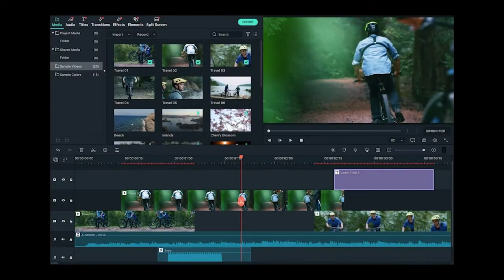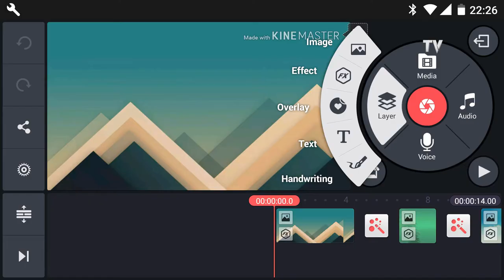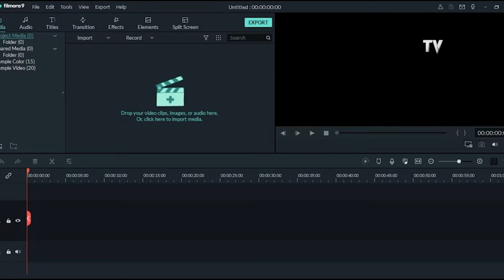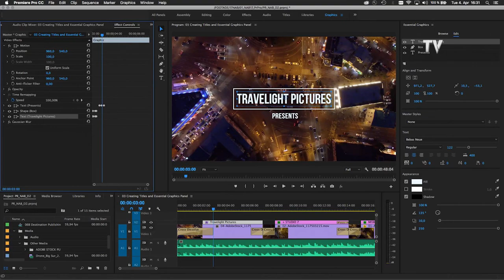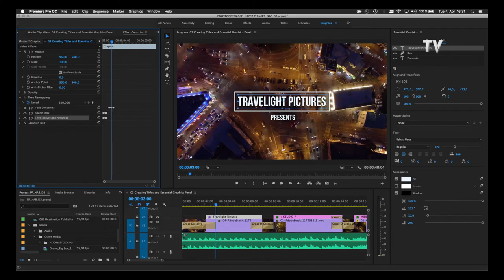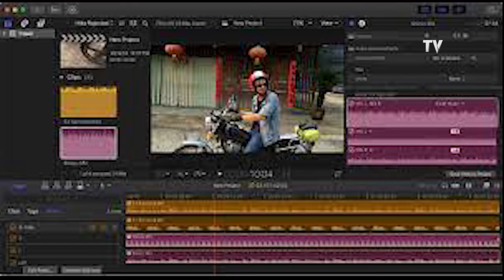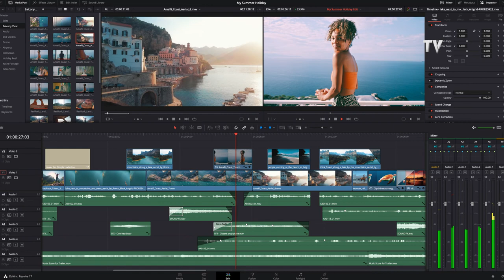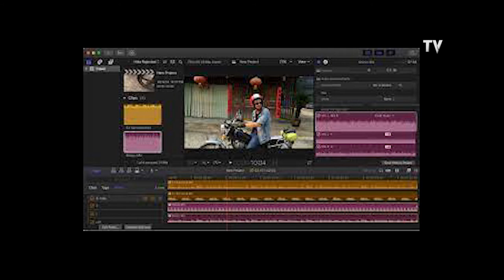A Journey Should For A Graphic Designer's Life | Best Video Editor Software | T - Production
You can use this music sample on your YouTube video & make very pretty videos. This is a music from T - Production, made by - Kripanti Maity. This music is a part of our all new album named "Lavender Album". You can buy and download this original FLP from our website and make various types of new musics.

Music Composer - Kripanti Maity
Video Edited by - Kripanti Maity
Music Director - Kripanti Maity
Produced by - Kripanti Maity
Co-produced by - T-Production

Behance Link:-